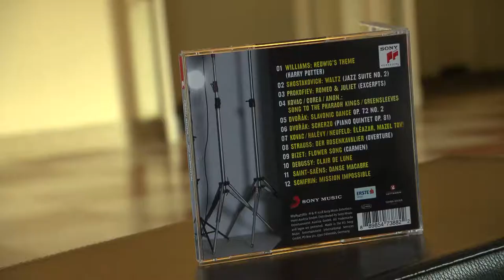PHILHARMONIC FIVE ORF 2 Interview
PHILHARMONIC FIVE  ORF 2 Interview mit Georg Holzer anlässlich der CD Präsentation_"MISSION POSSIBLE"_SONY MUSIC